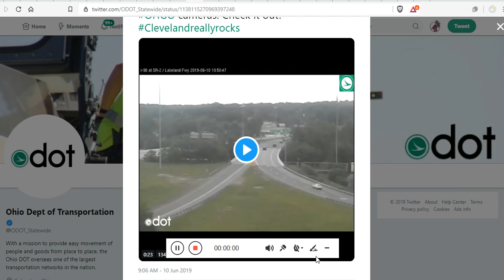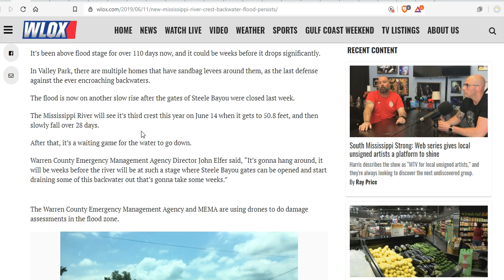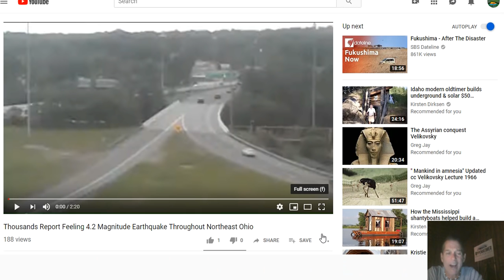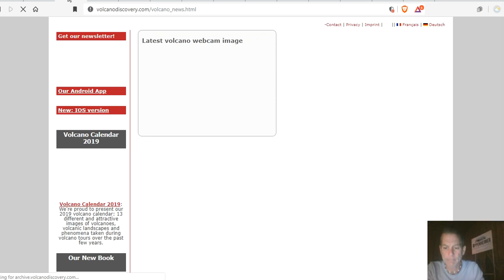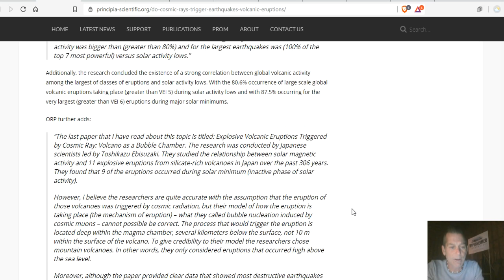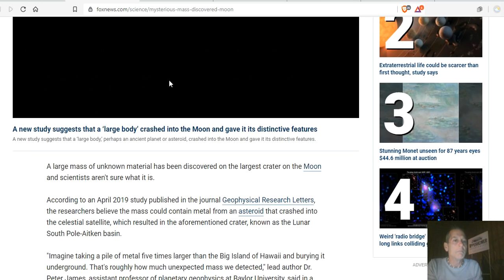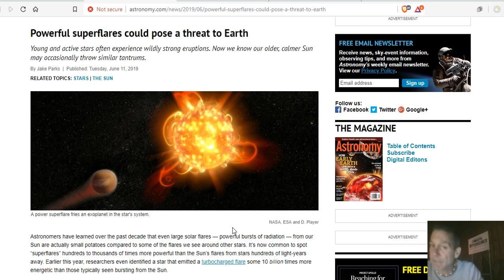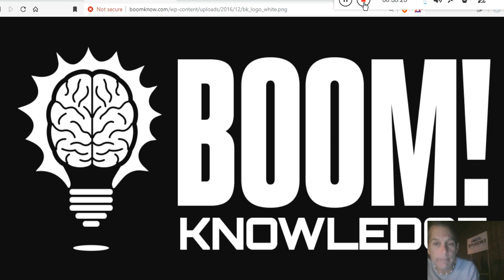Record Snow = Record Flooding - Record 'Dead Zone' Predicted - Ebola Outbreak Spreads - Micronova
Glacier National Park Quietly Ditches Signs Saying Glaciers Will ‘All Be Gone’ By 2020
Heavy Rain Threat Returns to Flood-Weary Arkansas and Mississippi River Valleys Father's Day Weekend
'Since when does Ohio get earthquakes?' Magnitude 4.0 earthquake shakes near Cleveland
Near-record 'dead zone' predicted in the Gulf of Mexico this summer
Massive Ebola outbreak spreads across DRC border, infected 5-year-old in Uganda
NASA’s lunar lander was just rediscovered after being lost in space for 50 years
Mysterious large mass discovered on Moon bewilders scientists: 'Whatever it is, wherever it came from'

Bitcoin: 17NV3vtcQhRnsRnjckCcYkKVEUcnirKQ62